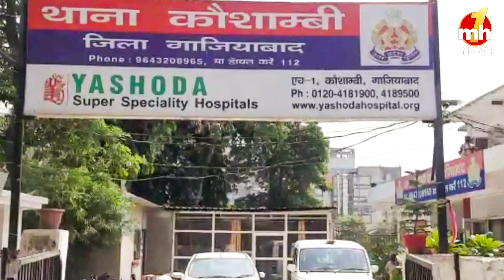यूपी की तेज तर्रार महिला पुलिस अफसर, जो जिंदगी की चक्रव्यूह में फंसीshresthathakur